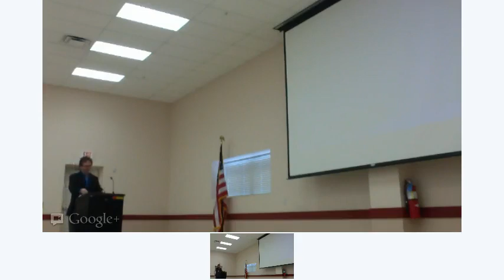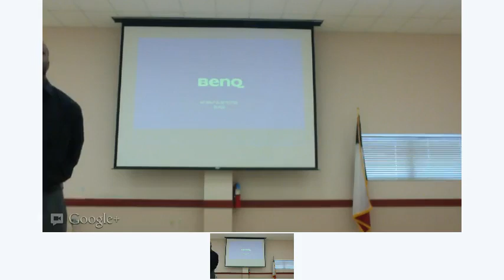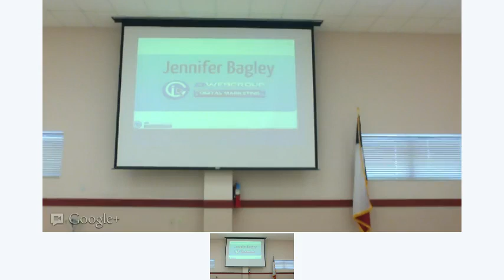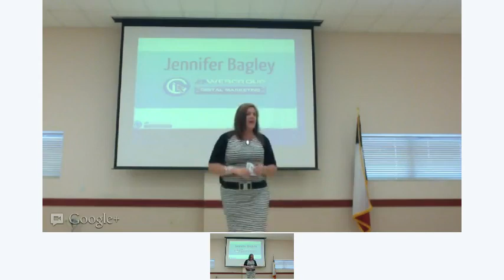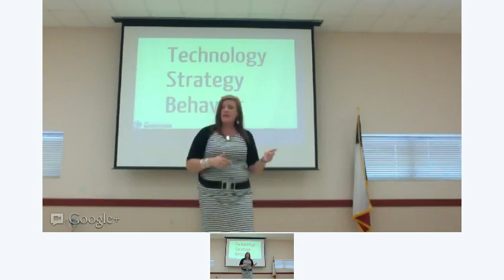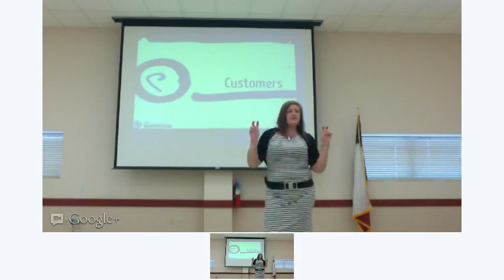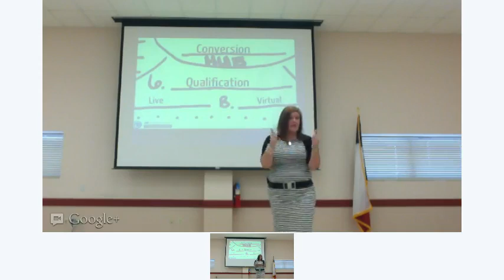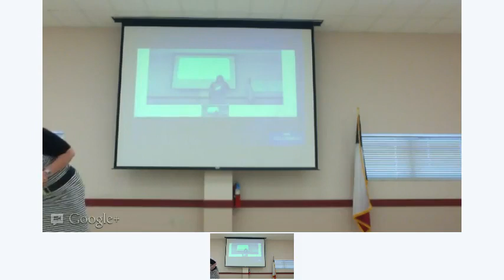DNet Events: Jennifer Bagely, CEO, speaking to Balch Springs Chamber of Commerce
If you are interested in a free consultation for web design, seo, social media marketing or crm solution please complete the following form or click here for a free 15 day trial of the Mothernode CRM solution